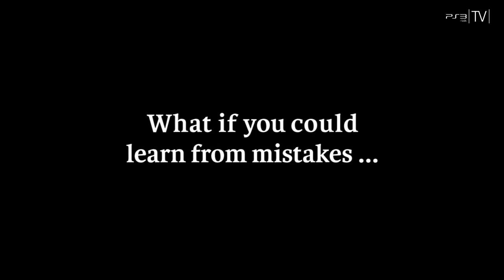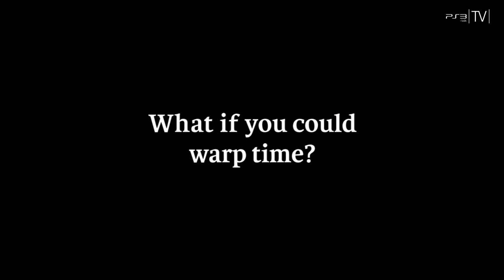[News] April 2013 #2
In der letzten Woche gab es wieder viele, viele News insbesondere auch für unsere heiß erwartete PlayStation 4. Ich wünsche euch viel Spaß dabei und lasst mir gerne Feedback da!

0:00 - 3:50 Alle wichtigen Next Gen News
3:51 - 5:24 News zu The Witcher 3
5:25 - 7:13 News zu Batman Arkham Origins
7:14 - 13:32 Die übrigen wichtigen News in der Zusammenfassung
13:33 - Ende Da kommt nichts mehr. Immer diese Technik...